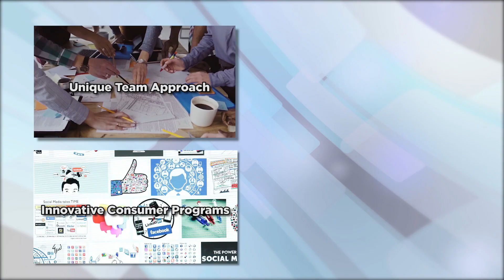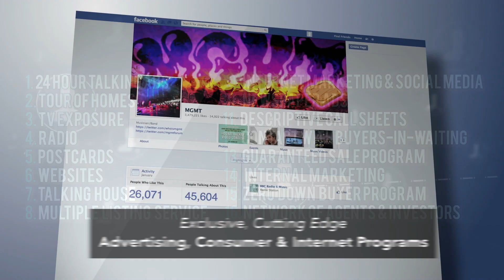Heidi Spielman Listing | The Heidi Spielman Dream Homes Team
Your Home Sold Guaranteed or I'll Buy It!*, The Heidi Spielman Dream Homes Team - heididreamhomes.com

You are in the same predicament as most homeowners if you want to buy a house but already own one. We can assist! No cost and no obligation to buy a home.

Learn more about Listing and Don't get stuck owning two homes! I Make Dreams A Reality In Realty

Get your home sold GUARANTEED - heididreamhomes.com

*Sellers and Heidi to Agree on Price and Possession